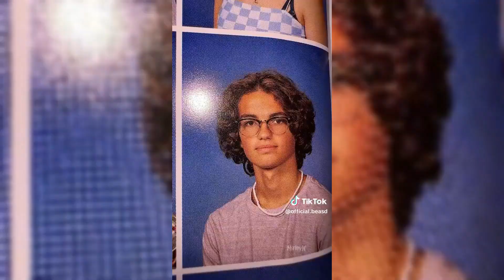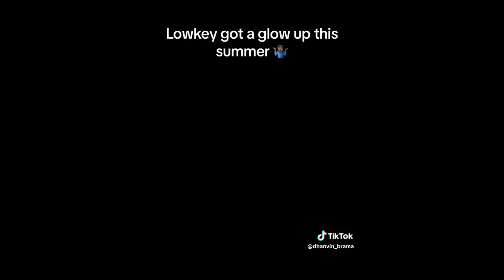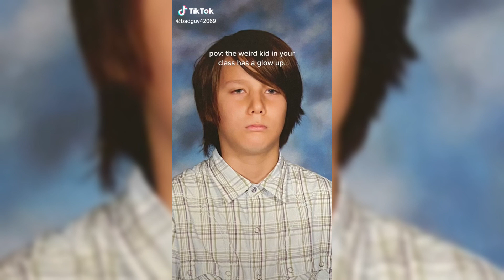The Greatest Glow Up Transformations😱 On TikTok Compilation 😱 #6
I hope you enjoyed today's video. Comment your favorite part down below!